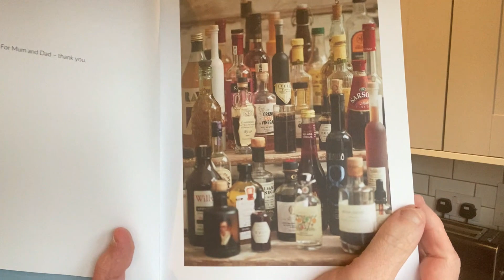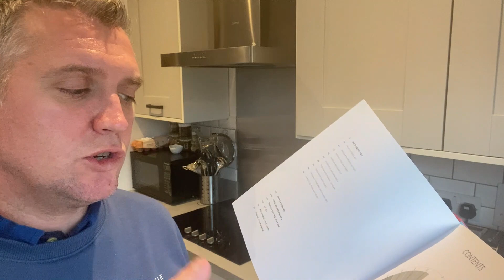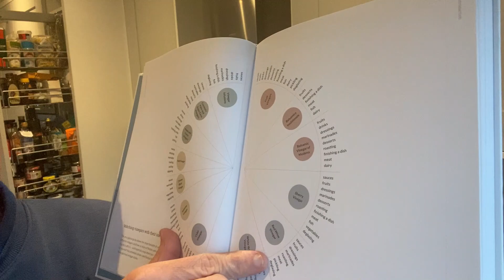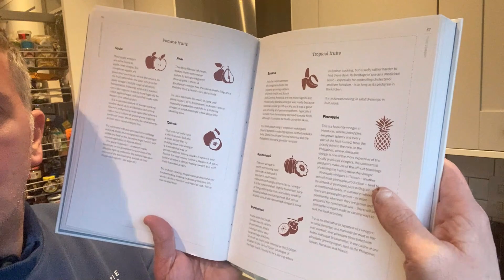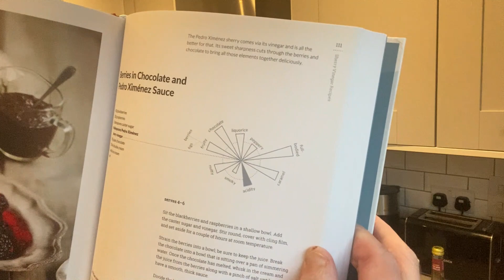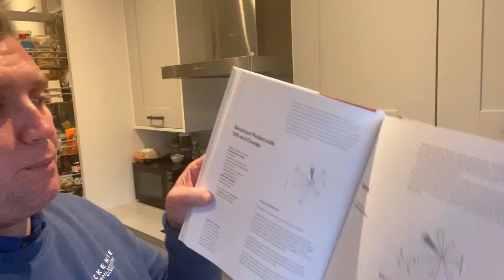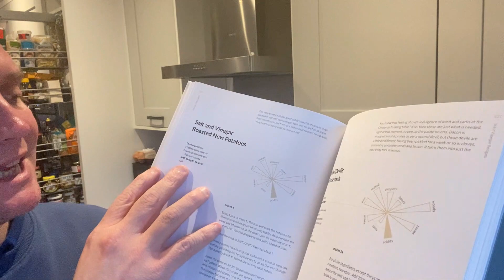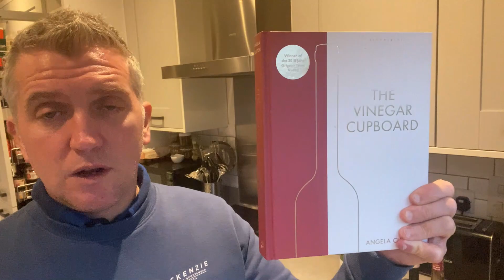'The Vinegar Cupboard' by Angela Clutton | Book Review | Insight, history & culture of Vinegar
Hey everyone, and welcome back to Happy Hungry Hibby! Today we're diving deep into a pantry staple that's been around for millennia – vinegar! But this isn't just your average splash of white vinegar for cleaning. We're talking about the rich history, fascinating cultural uses, and of course, the delicious ways vinegar can elevate your cooking.

We'll be exploring the origins of vinegar, from ancient civilizations to modern-day production. You'll see how vinegar has played a role in everything from religious ceremonies to battlefield rations! And to help us navigate this tangy world, we're cracking open a book called "The Vinegar Cupboard" by Angela Clutton. This book is packed with fascinating info and – you guessed it – delicious recipes that showcase the incredible versatility of vinegar.

So, whether you're a seasoned chef or a curious cook, get ready to have your mind (and taste buds!) blown with the wonderful world of vinegar! Let's get picklin'!